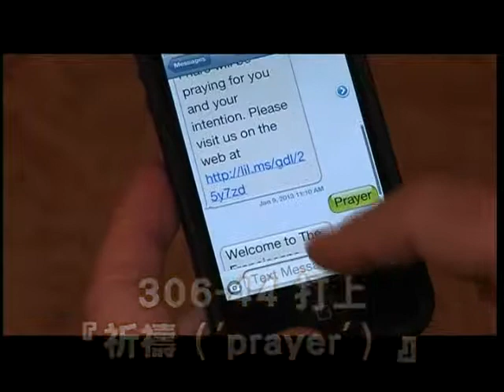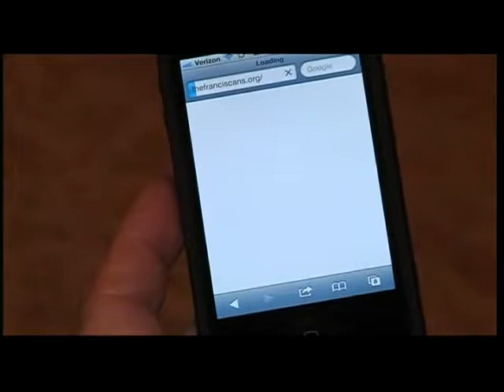【奇聞異事_全球奇異趣聞_大千世界】 美國方濟會接受簡訊禱告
美國方濟會修士數位化，透過簡訊接受信眾們的要求。
傳統遇上科技，全美最大的方濟會修士團體透過簡訊接受信眾們的要求。
全美最大的方濟會修士團體提供信眾們一個在數位時代禱告的新方法 -- 透過簡訊接受信眾們的要求。

在東部沿海地區擁有40個教區以及大學、簡易廚房、供餐中心等等，並且在祕魯以及東京也設有宗教團體的天主教方濟會的聖名大教區（Holy Name Province）是提供這類數位服務的一些宗教團體之一。

在1月11日（週五）的訪問中，他說：「我們當時在開會，而我注意到在開會期間有許多人收到簡訊。你知道人們都想怎麼樣去隱藏它，但是他們還是在傳簡訊。所以，我就想了，而且我也向我們辦公室的某人談到人們收發那麼多的簡訊，接著我們開始談到人們如何要求我們為他們禱告，然後我就想，嗯~~ 為什麼不讓人們傳簡訊給我們，如果他們願意的話。」

手上拿著iPhone、黑莓機（Balckberry）和其他智慧型手機，大衛神父和他的修士同僚們進一步解釋了禱告簡訊。

信徒們只需要傳簡訊到號碼306-44，打上『祈禱（'prayer'）』這個字就行了，完全免費。然後就會收到來自修士們的歡迎簡訊，隨附著一個可以輸入要求的格子。只要寄出簡訊，發簡訊者就會收到回覆。

這些要求會被送到網頁上，並且一天二次以及在彌撒（at Mass）時，被集中搜集在修士們的『要祈禱的事』。

修士 保羅．羅士奇多（Brother Paul Lostritto）說：「我剛剛才看了一些要求，它們真的很美、非常觸動人心的禱求。為孩子們禱告、為絕症或癌症的人們禱告。其中一個最觸動我的、並且抓住了我的目光的是，老人家們禱求他們可以多和他們的孩子接觸。」

自從該計畫於本週稍早開始啟動，修士們說他們已經每天從全美國和加拿大部份地區收到超過1千封簡訊。修士們又補充說，那些沒辦法傳簡訊到美國的人們則從全世界各地用電子郵件傳送禱告的請求。

大衛神父說：「我想，這類的事情是方濟會一直在做的事。其中一項，我認為是，這是為了所有人的事。很明顯地，它不僅僅只是為了天主教徒們。嗯~，任何人都可以傳簡訊給我們，而且我們會非常樂意和他們一起禱告、或為他們禱告。它就像是開啟了一個全新的東西。關於修士的一件事情是，我們一直都是個普及者。就如我們說的，某種程度而言，我們一直都是和人們在一起，而且走在每一個人之間。所以，我想，這正是另一種向外接觸到人們的一種方式。」

保羅修士（Brother Paul）說：「我想，這太漂亮了。我認為這説明了大眾的聲音。有那麼多受過傷的人和需要的人，他們相信禱告以及相信祈禱的力量。我當然，而且真的相信祈禱可以改變事情，有時候還是激勵人心的重大改變。在我的一生中，有時候當我真的非常地需要什麼，或想要什麼，你跪在地上祈禱，而你的祈禱是如何不可思議地被應允。所以，我想，這非常棒。它點出了人們的需要，也點出了他們信任我們，以及他們願意用他們的祈禱以及他們內心深處私密的願望來相信我們。」

修士們為了趕上禱告的需求和新科技，他們已經翻新了他們的網站，下一步是進入到臉書（Facebook）和使用微博/推特（tweeting）。

這些修士們也使用（職業社群網站）LinkedIn，而且已經把一些他們的教會服務用視頻送上網。

這些修士們只是追隨現年85歲的教宗本篤十六世（Pope Benedict）為典範；教宗本篤十六世是全世界12億羅馬天主教徒的領袖，羅馬教廷梵蒂岡（the Vatican）說，他送出他的第一篇微博後，僅僅8天，他在推特（Twitter）上就有210萬個追隨者。

教宗用數種語言發送微博，包括阿拉伯語，並且計劃加入拉丁語以及中文。